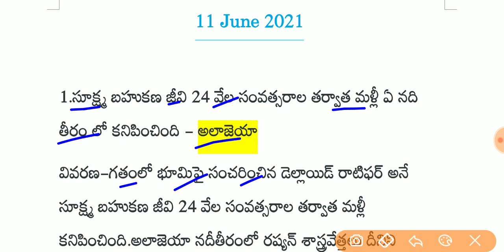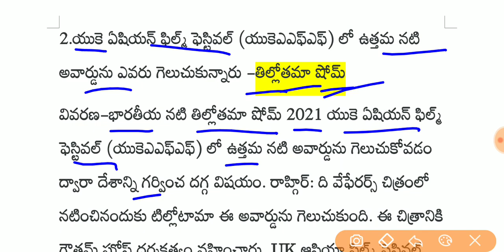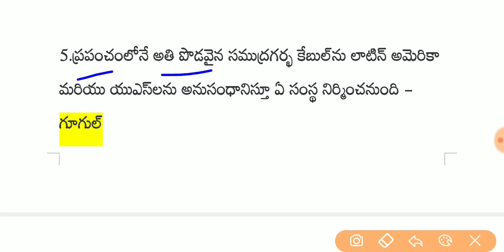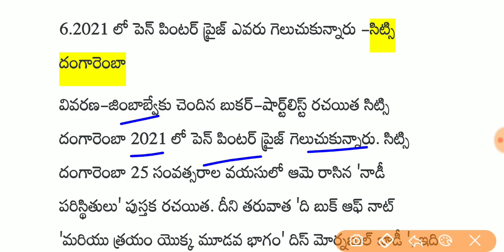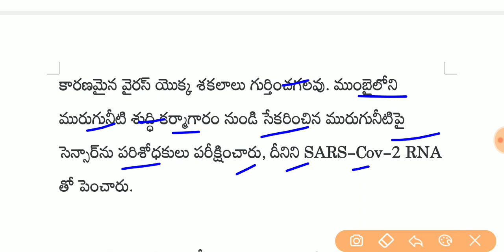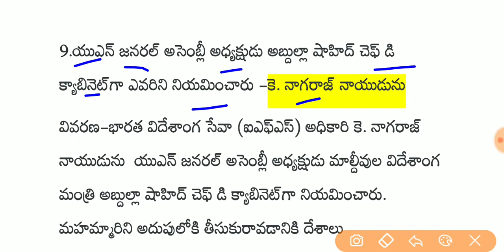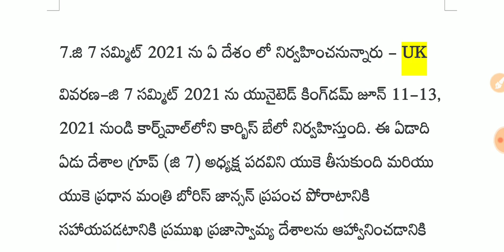Daily current affairs in telugu || 11 June 2021 current affairs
current affairs telugu June 2021,
daily current affairs in telugu June 2021,